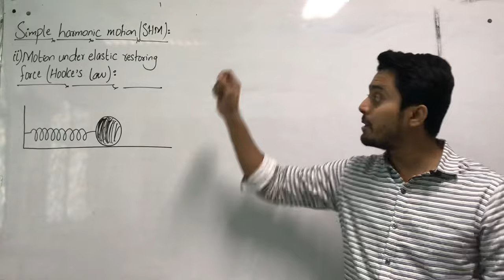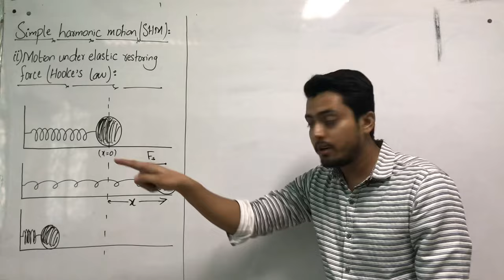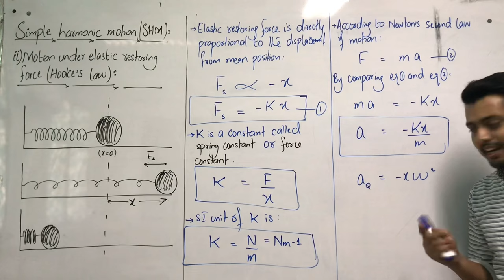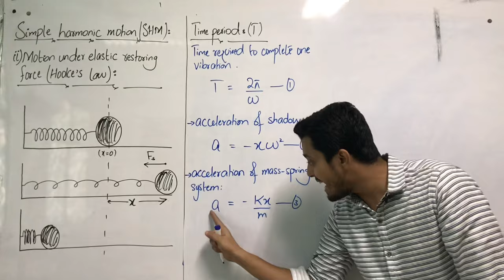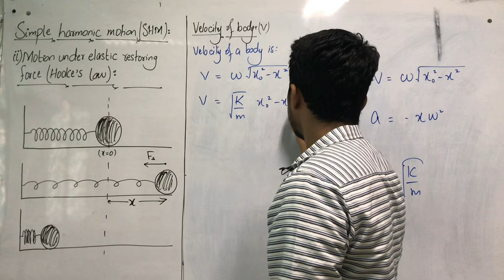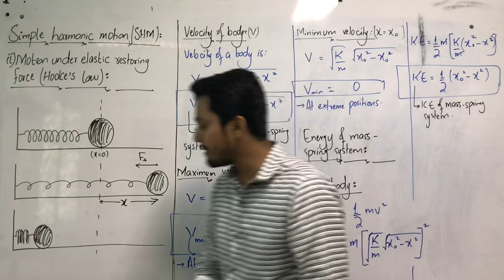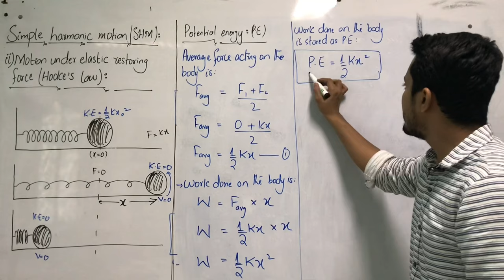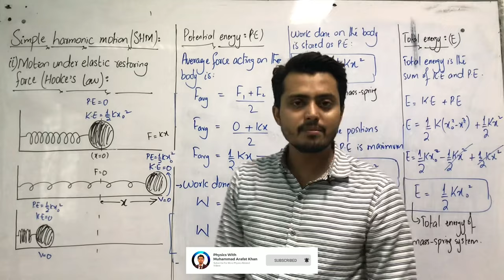Motion under elastic restoring force || Hooke’s law || simple harmonic motion || SHM || class 11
Motion under spring force
force constant
spring constant
hooke's law